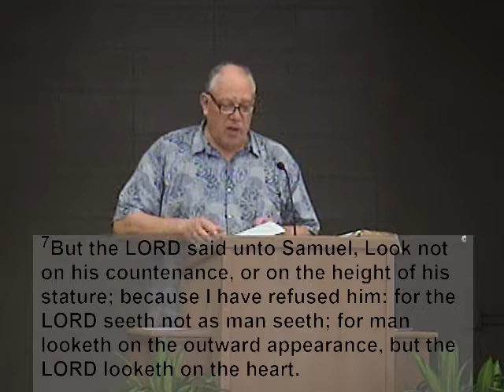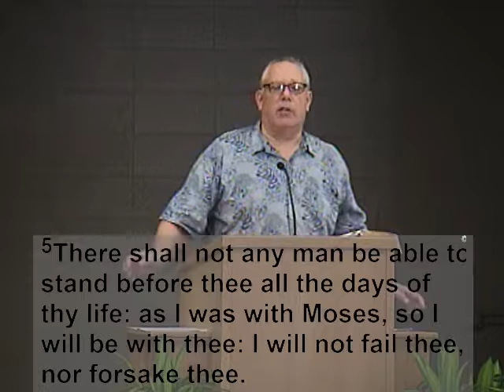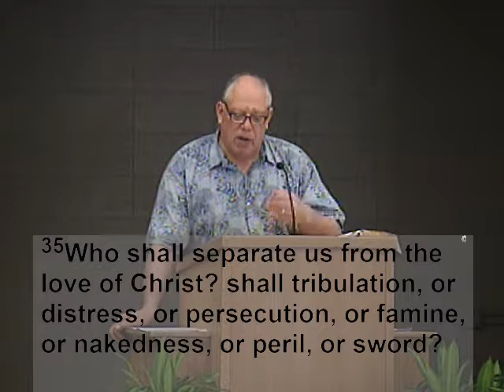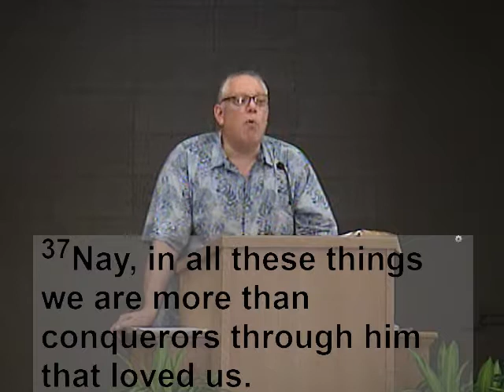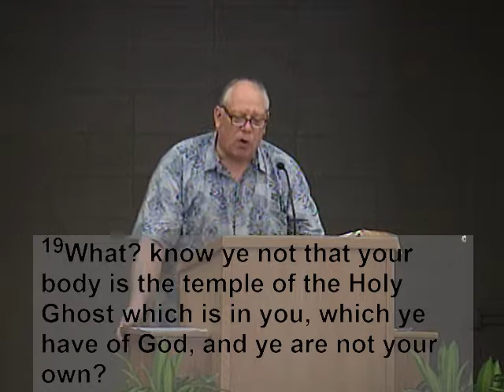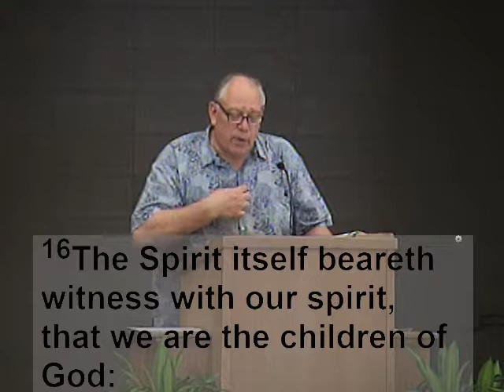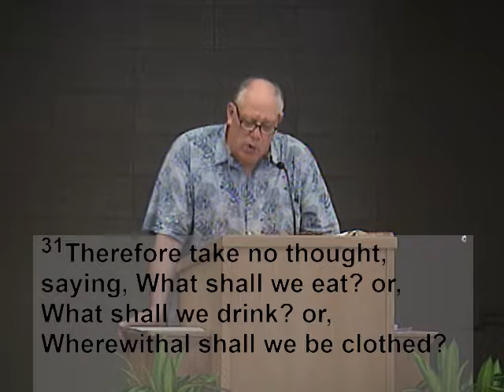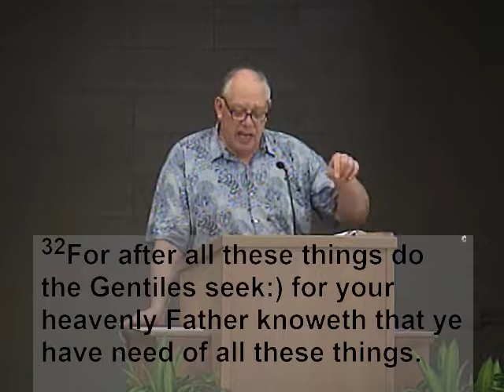2019-09-08 AM [John 15:12-17] God's Friendship Versus Human Friendships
Morning Worship

God's Friendship Versus Human Friendships
John 15:12-17

John 15:13  "Greater love hath no man than this, that a man lay down his life for his friends."

#1) Friends know all about each other.  I Samuel 16:1-12
#2) A true friend is forever.  Hebrews 13:5
#3) Blood is thicker than water.  John 1:12-13
#4) A friend in need is a friend indeed.  Matthew 6:31-32
#5) Friends are really likes that attract like.  Romans 5:8